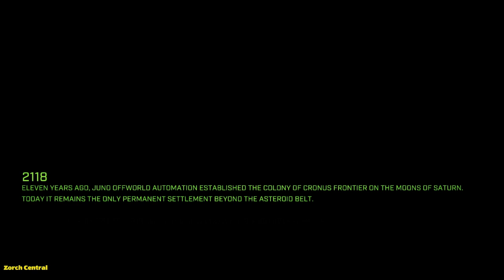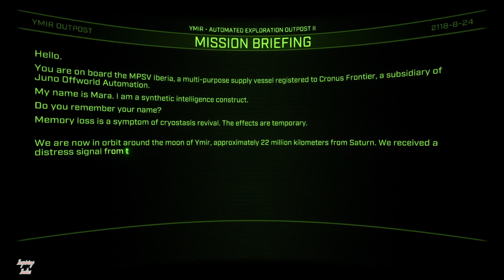Overload (Revival Productions, 2018) The Awesome Spiritual Successor to Descent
Overload is a spiritual successor to the original Descent, made by the same developers. The premise is also similar, fly a spaceship into various facilities to combat robots that have gone rogue. If you're nostalgic for the original Descent like me, you're going to love this game. My version was free for having an Amazon Prime account, but it can still be used with Steam VR.

Launch Non-Steam version in VR:
Add Overload as a Non-Steam game. Navigate to the game directory and look for the .bat file "OverloadOpenVR" and select it. The game will launch in Steam VR after that.